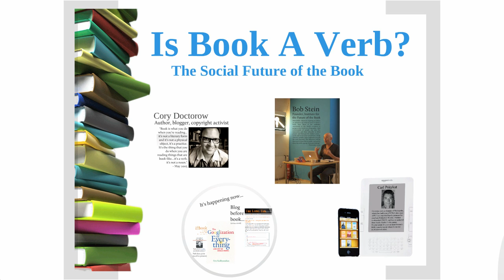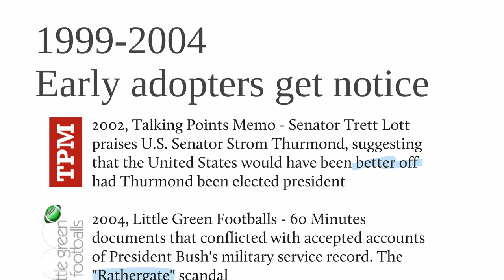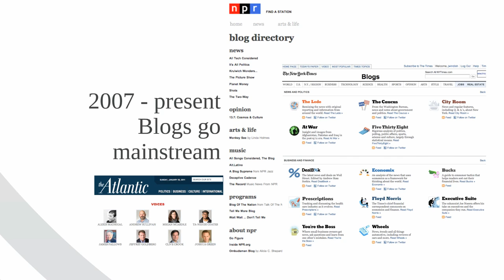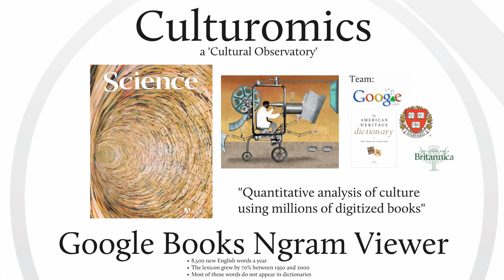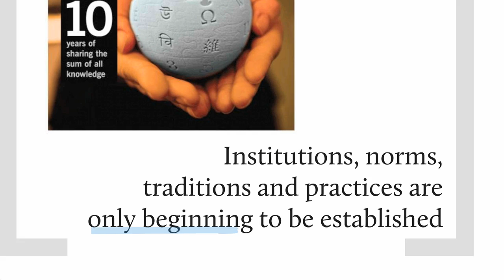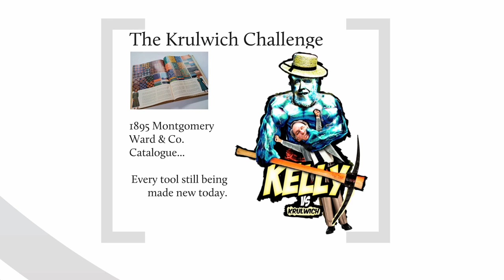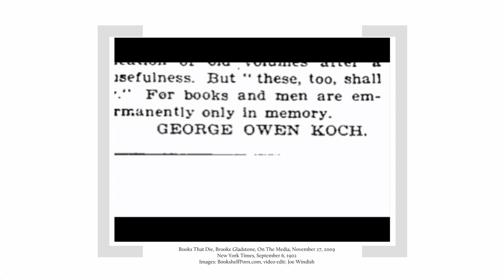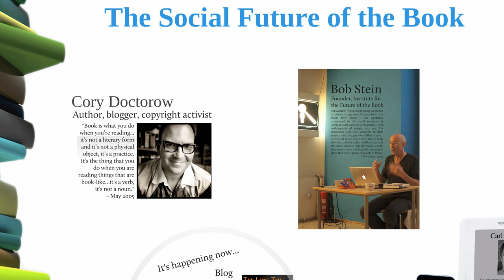Is Book A Verb? The Social Future of the Book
My presentation from the Florida State University Future of the Book conference, held at the Turnbull Conference Center in Tallahassee, Florida on July 21 & 22, 2011.

This presentation builds on one originally given at the Georgia College Library & Instructional Technology Center symposium on The Future of the Book on February 3, 2011 in Milledgeville, GA.